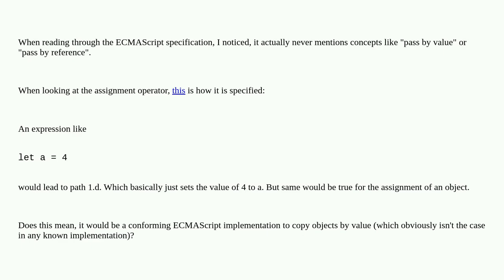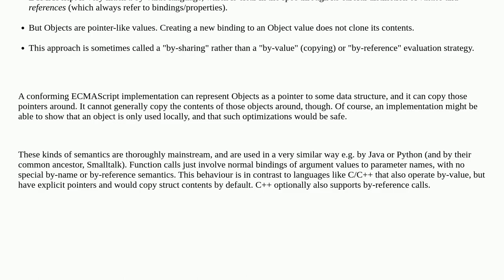ECMAScript specification of primitives and objects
A special thanks goes out to the community

  ecmascript javascript